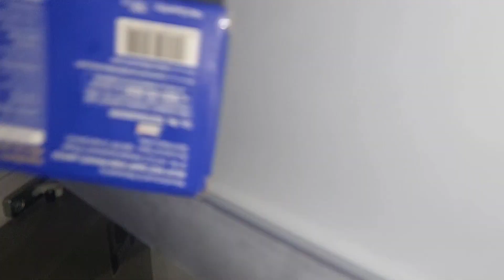Cleaning motivation|kitchen cleaning tips and tricks|kitchen organizer Tamil|Deep cleaning